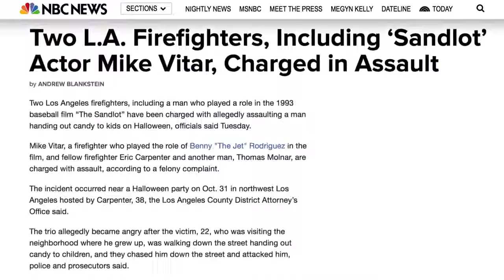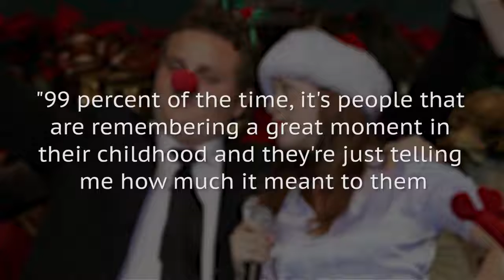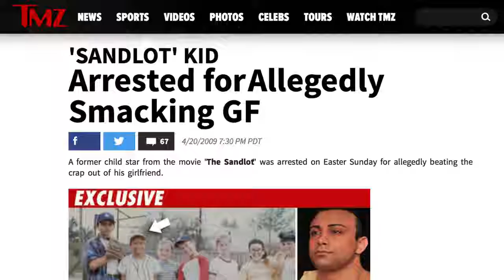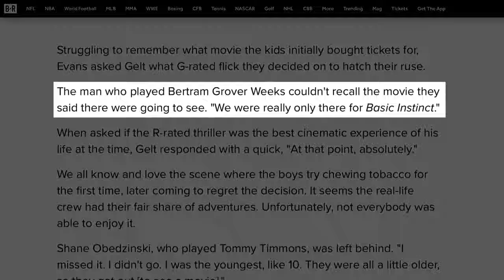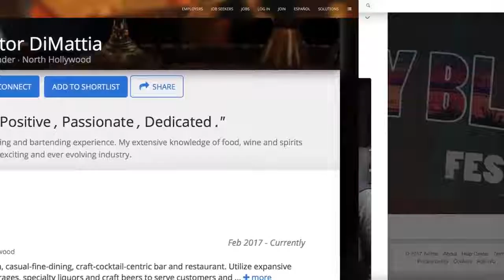The Stars Of The Sandlot Have Changed A Lot Since 1993